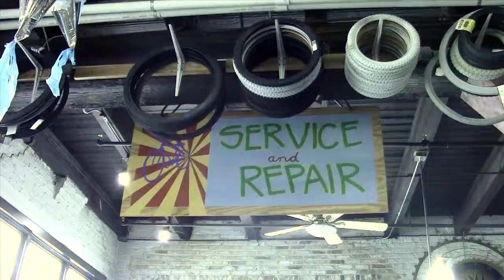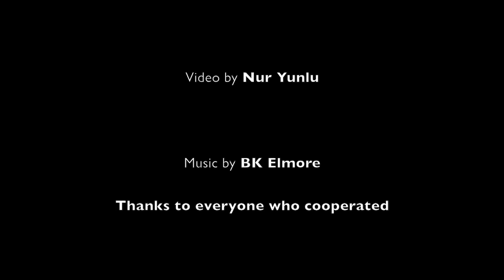Working bikes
This video is about Working bikes